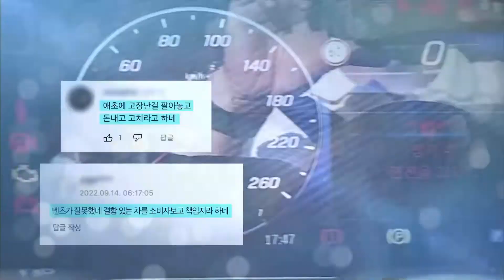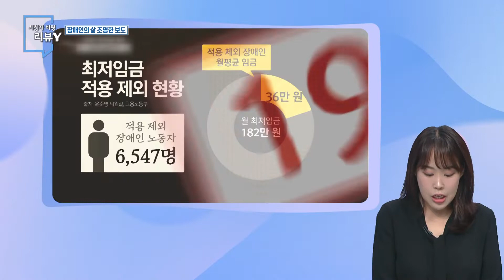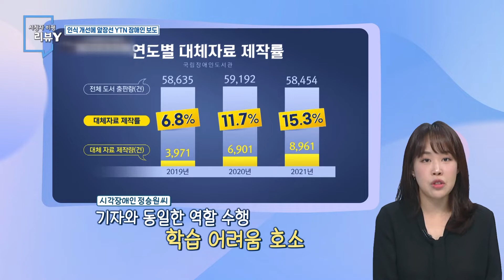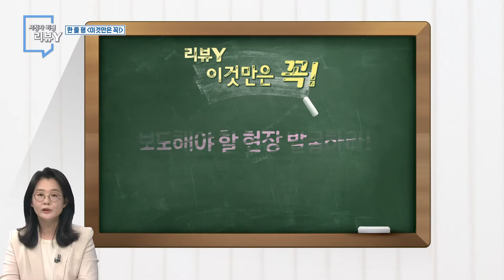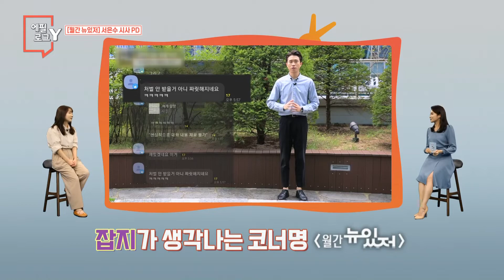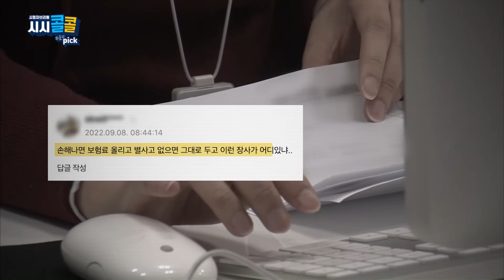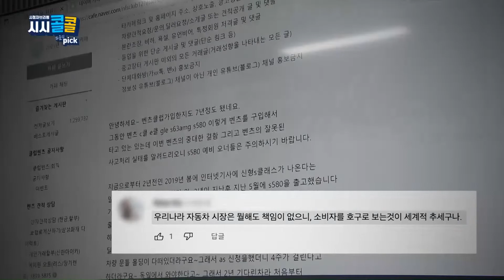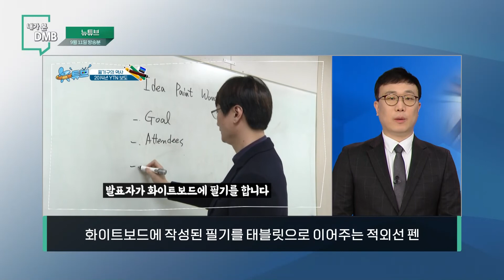[시민데스크] 220918 방송｜YTN dmb